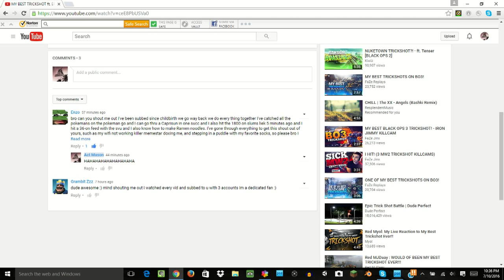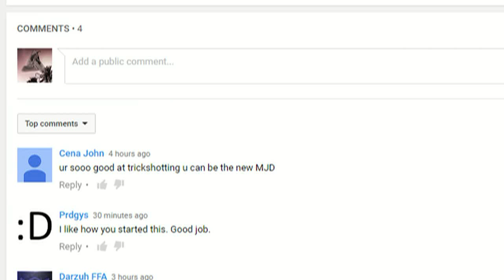BEST COMMENTS | SICK HITMARKER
1 like = 1 shot
thank you enzo for your great comment.